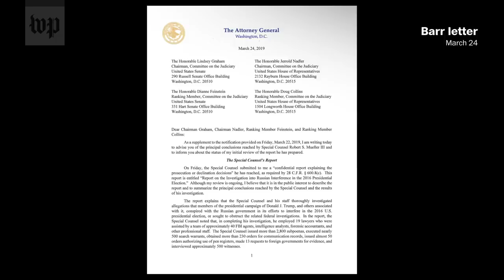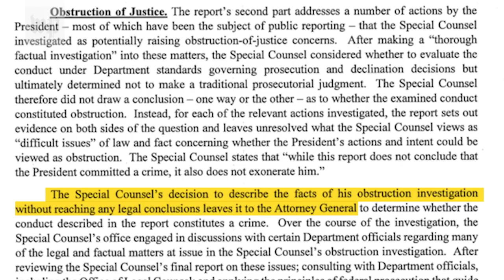What Attorney General Barr said vs. what the Mueller report said | The Fact Checker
As it turns out, attorney general William Barr took liberties in describing the results of special counsel Robert S. Mueller III's investigation.